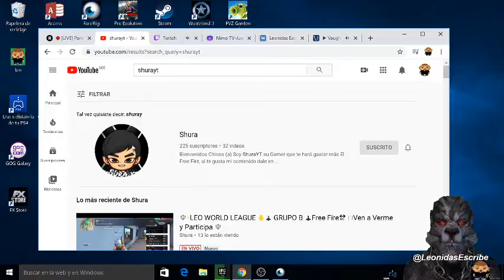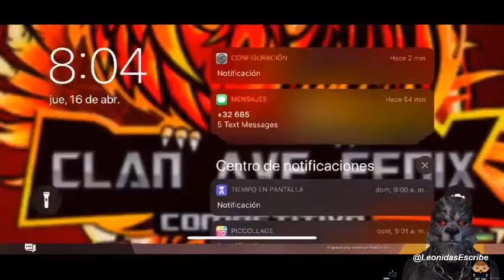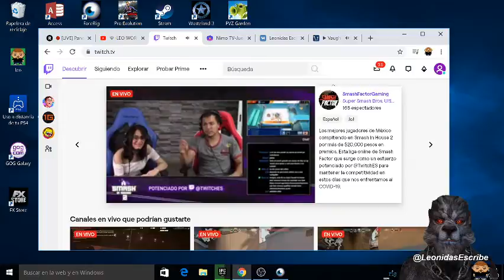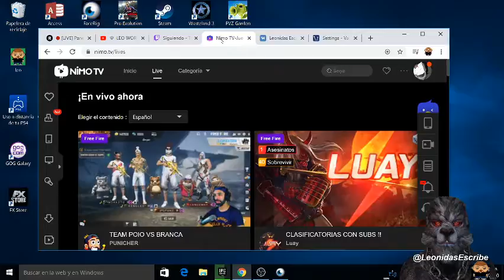eLIMINATORIAS LWL Stelios Esparta